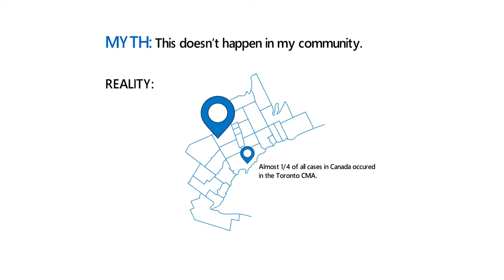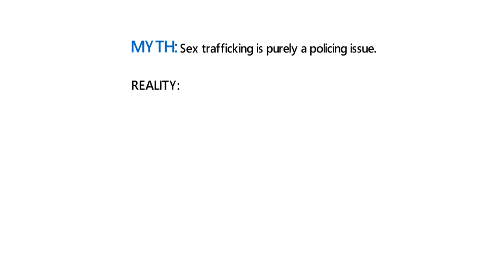Myth-busting Sex Trafficking—Canvas, CivicAction's 2019 Summit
Many of us think sex trafficking happens everywhere but here. But the fact is that the GTHA is a hub for much of Canada's sex trafficking activity.
Start your prep early for Canvas, CivicAction's 2019 Summit, by watching this short video on three myths around sex trafficking.